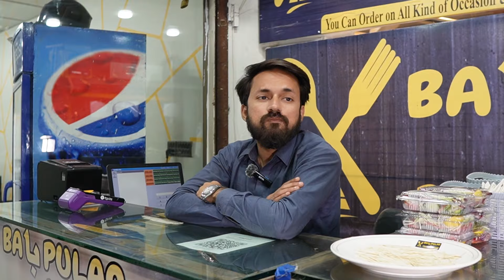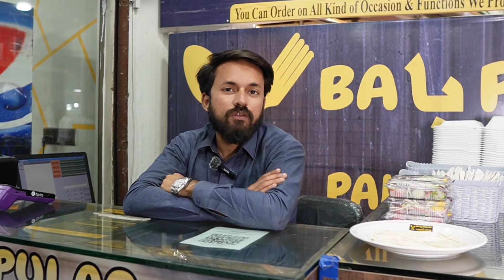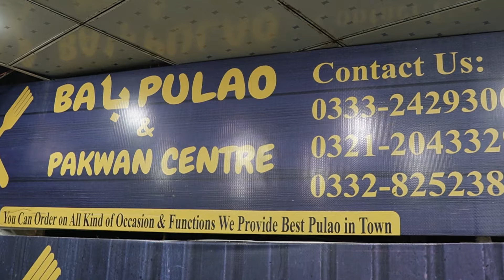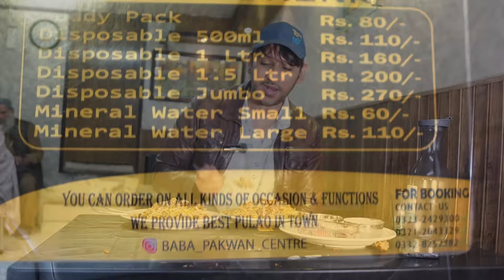Karachi ka Most Famous Hyderabad Beef Yakhni Pulao ab Johar main | Baba Pulao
Karachi ka Most Famous Hyderabad Beef Yakhni Pulao ab Gulistan e Johar main | Baba Pulao and Pakwan Centre

Good New for Johar, Now Hyderabadi beef yakhni Pulao is availabale on gulistan e johar, dine in available for families and gents, also home delivery
Location: Baba Pulao and Pakwan Centre, Perfume Chowk, Johar, Karachi
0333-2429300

This video is all about:
baba pulao
baba pulao beef yakhni pulau
hyderabadi beef yakhni pulao
baba pulao gulistan e johar
beef yakhni pulao platter
best Hyderabadi yakhni pulao
gulistan e johar food street
free pulao
free beef pulao gulistan e johar
gulistan e johar pizza platter
gulistan e johar pizza
gulistan e johar  bbq
fast food johar platter
gulistan e johar food cart
bbq platter
platter
gulistan e johar
beef pulao
yakhni pulao
hyderabadi beef yakhni pulao recipe
hyderabadi pulao
hyderabadi pulao recipe
beef pulao recipe pakistani
hyderabadi yakhni pulao
hyderabadi beef pulao
hyderabadi beef pulao recipe
pulao recipe
pulao
how to make beef pulao
best beef pulao in karachi
best hyderabadi beef pulao
biggest platter in karachi
biggest platter in gulistan e johar
best platter in karachi
best platter in gulistan e johar
cheap platter in karachi
cheap platter in gulistan e johar
gulistan e johar pulao
street food platter
platter ka baap
cheapest platter
platter video
street food hussainabad
discover hussainabad platter
platter vlog
platter review
chinese platter
unique platter
platter 2023
arabic platter bar b q
different platter deals
sasti deal
karachi sasti deals
pakistani street food
delicious bbq in karachi
street food in pakistan
karachi ka sub sey bara bbq platter
burns road
karachi most economical bbq platter
best bbq platter in karachi
karachi best platter
karachi famous platter
bbq platter in karachi
best bbq platter karachi
karachi bbq platter
karachi famous bbq platter
karachi bbq thali
karachi bbq street food
best bbq in karachi
cheapest platter in karachi
famous platter in karachi
sasta platter in karachi
sasta bbq platter in karachi
cheap bbq platter in karachi
cheapest bbq in karachi
karachi platter
karachi sasta platter